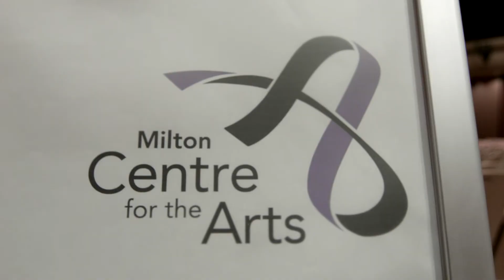Milton Tourism ALL Logos PanAm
Pan Am, ParaPan Am, Cycling, Velodrome, Milton Ontario, tourism, Visit Halton, Visit Escarpment Country, Milton Chamber of Commerce, Escarpment Country, Niagara Escarpment